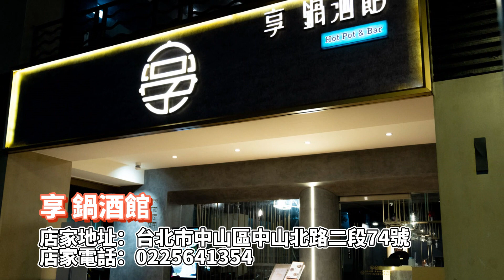中山區美食|享。鍋酒館浮誇系海鮮超驚人 搭配質感餐酒饗宴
享 鍋酒館

店家地址：台北市中山區中山北路二段74號
※酒後不開車，安全有保障。未滿十八歲禁止飲酒。